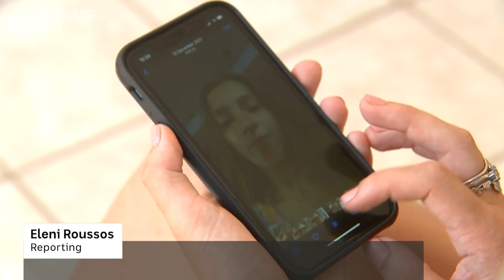Scooter study shows alcohol fuelled joyrides are impacting the NT health system | ABC News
Love them or hate them, e-scooters have become a part of city life.
But they are not without risk, with injuries from them hitting the Northern Territory's health service hard.